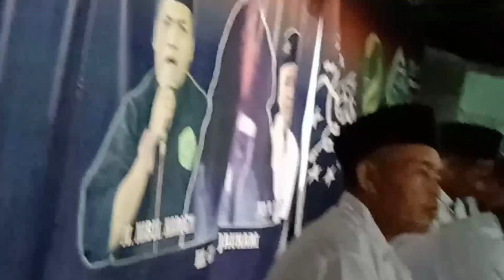PEPALING KIAGENG SELO... GEBYAR SHOLAWAT DI PP AL MA'ARIF SIAK KECIL, HARLAH NU JELANG 1 ABAD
Gus Muwafiq, Gus Muwafiq Terbaru, Gus Muwafiq Terbaru 2022, Gus Muwafiq Terbaru 2021, Gus Muwafiq Terbaru 2020, Gus Muwafiq Terbaru 2019, Gus Muwafiq Terbaru 2018,

Ceramah Buya Yahya, Buya Yahya Terbaru 2022, Buya Yahya Terbaru 2021, Buya Yahya Terbaru 2020, Buya Yahya Terbaru 2019, Buya Yahya Terbaru 2018,

Mat Tumbuk, Ahmad Tumbuk, Ach.